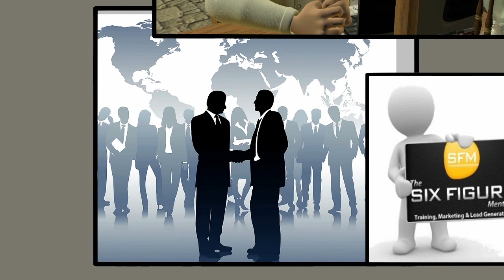Baby New Years learns his new responsibilities from Father Time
New Years is around the corner and the New Years Baby needs to learn all these lessons built up over time overnight. Father Time who has taught Millennia of Baby New Years walks him through his responsibilities.

Learn some age old myths, some good, others unsavory regarding how you will enjoy a lucky and prosperous upcoming year.

Rounding out the lessons on Wealth and financial independence regarding how you can cash in on the Digital Gold Rush in the new Digital Gold Rush to live a Laptop Lifestyle we all dream of.

The animation was produced in a program called Poser from Smith Micro. In addition, external scenes were animated and rendered in eOnSoftware's Vue. Which provided the ability to bring Poser animated characters natively into Vue.